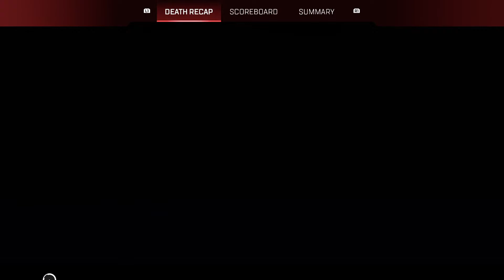003 Apex Legends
My son journey